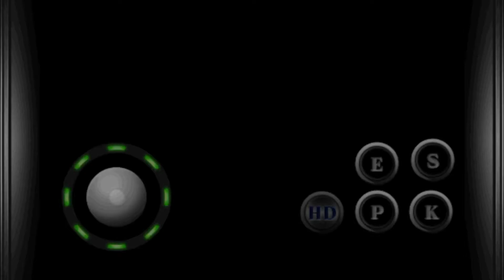KOFi2012 WI-FI MATCH 269 online July 2021 KOF IPHONE